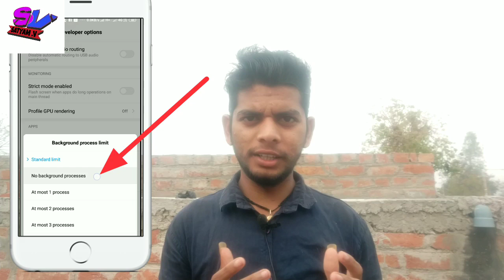Hang करते मोबाइल को चुटकी में सही करे।How To Solve Hang Mobile Phone 2019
Hello Guys In This Video I have Show you How To Solve Hang Mobile Phone So Watch Complete Video.